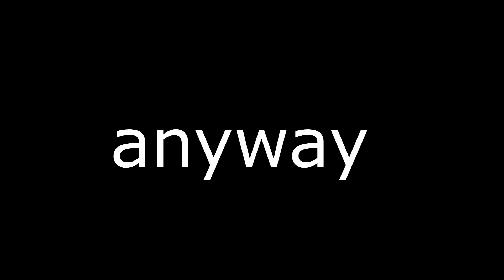SANS REWORK!!! OP SKILL | SoulShatters ( Roblox )